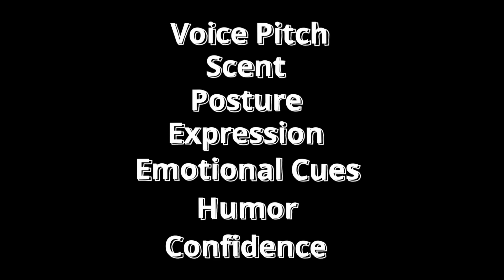What makes someone IRRESISTIBLE! (The Science of Instant Attraction)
Why are we instantly drawn to some people, even before they say a word? In this video, we dive deep into the psychology and neuroscience of attraction to uncover what really makes someone irresistible. Backed by scientific research, you’ll learn how your brain decides who you’re attracted to—often without you realizing it.

We’ll explore the powerful roles of dopamine, oxytocin, facial symmetry, voice tone, eye contact, confidence, and even humor in shaping your first impressions. From body language and scent cues to the chameleon effect and sexual imprinting, this video explains the real science behind that unexplainable spark.

Whether you're curious about why you feel magnetically pulled to someone, or how to appear more attractive without changing your looks, this is your ultimate guide to instant attraction psychology.